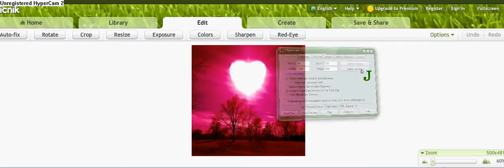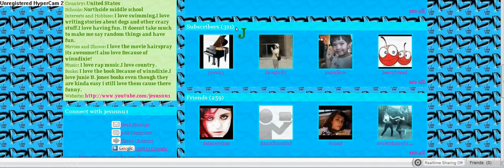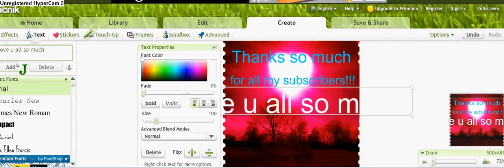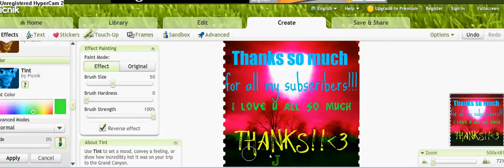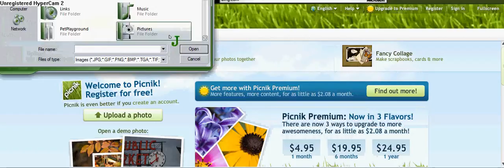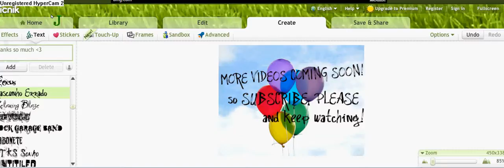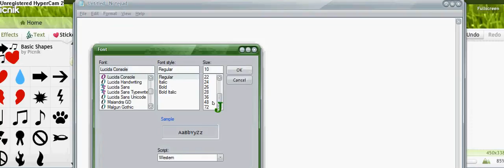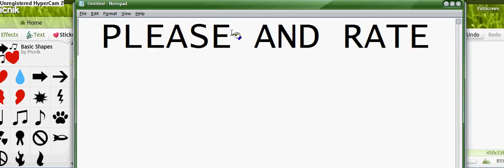Thanks so much for 300 subscribers!!!!! *** MORE VIDEOS COMING SOON**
RATE COMMENT SUBSCRIBE FAVORITE AND DO ALL THT ON MY CHANNAL TOO MESSAGE ME ASK QUESTIONS WHT EVER U LIKE THANKS AND I HOPE U ENJOY IT :] AND THANKS SO MUCH FOR ALL MY SUBS IF U HAVE NOT SUBSCRIBED CHECK OUT MY VIDS AND SUB ME PLZ =]